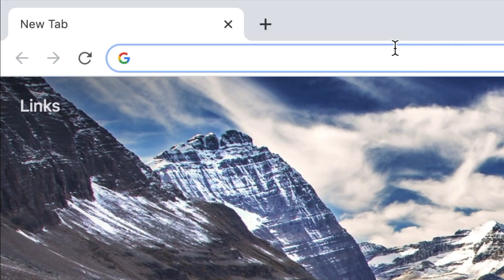Hypixel's "Flawless" Appeal System and "Lovely" Staff Team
Hypixel is known as one of the greatest Minecraft Servers out there, but there are a few issues that come with it.
Please note: I do not hate all Hypixel Staff.

I'll be trying to experiment with different videos for more growth, I hope you understand!